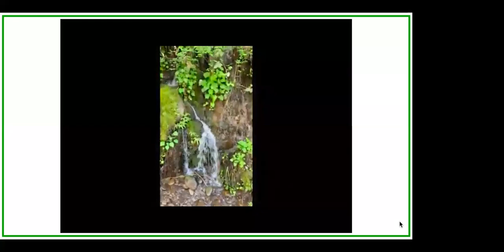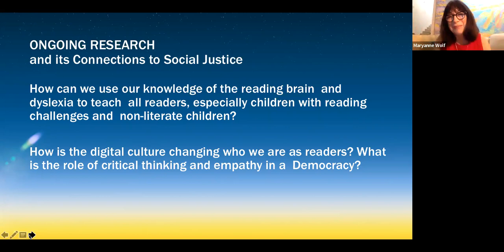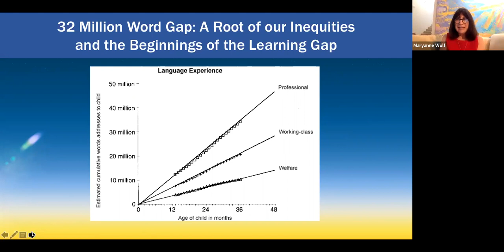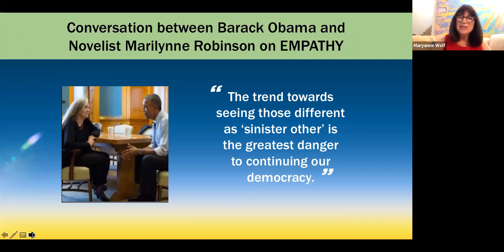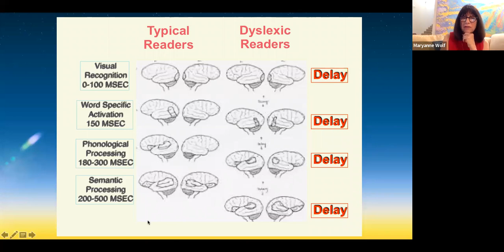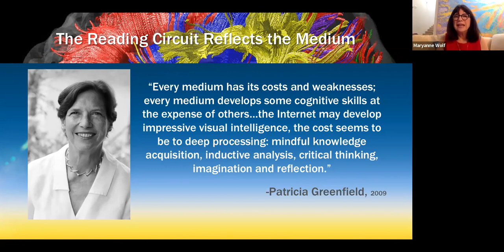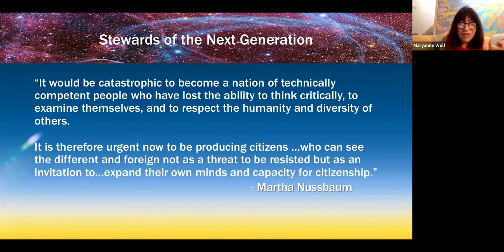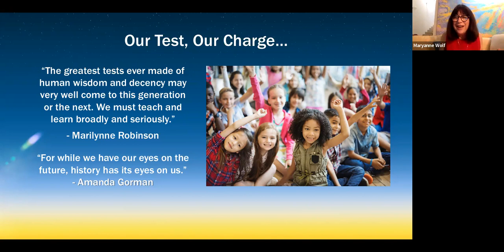Maryanne Wolf (Keynote) - From Science to Poetry in the Teaching of Reading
Keynote Speaker Introduction by special guest, Edward Kame'enui.

2022 ORTIi Annual Conference